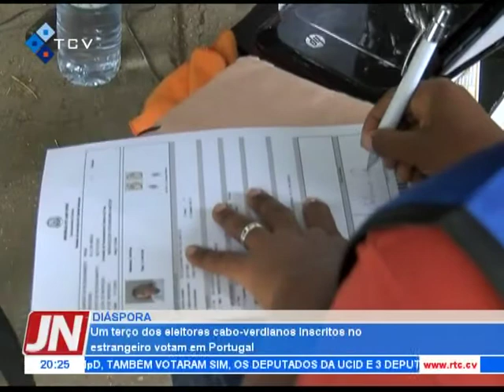Um terço dos eleitores cabo-verdianos inscritos no estrangeiro votam em Portugal